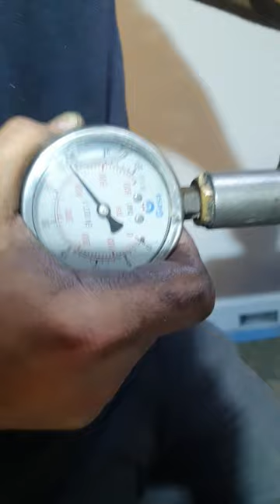Sauer Gemi kompresörü Test aşaması basınç yüksek barlara kadar rahatlık ile çıkabiliyor